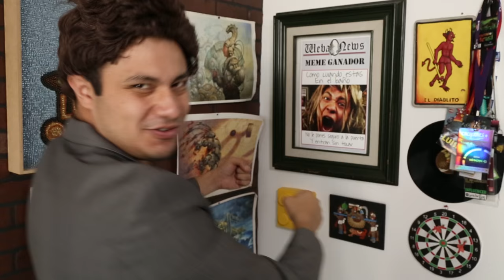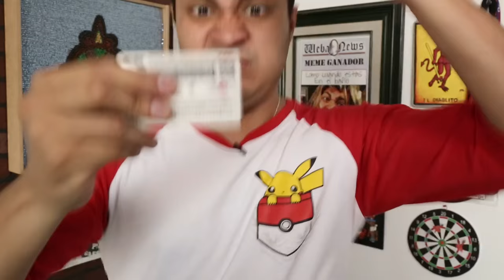La Contaminación - Luisito Rey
Estamos en un tiempo en el que la contaminación es un peligro, ¿Te imaginas que pasaría si aumentará?